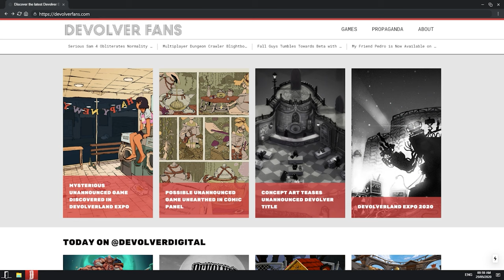COma Plays: Devolverland Expo